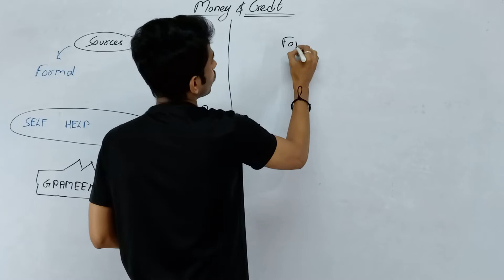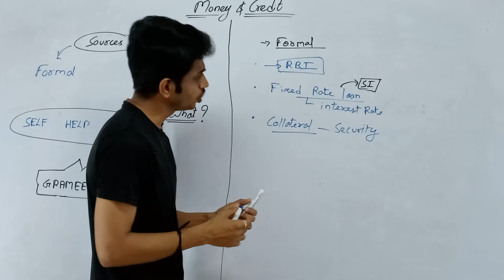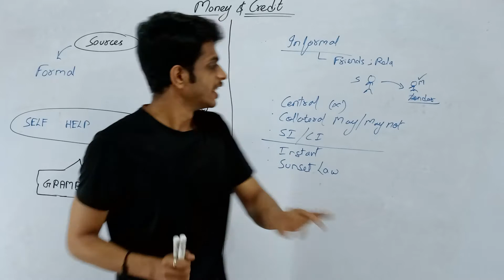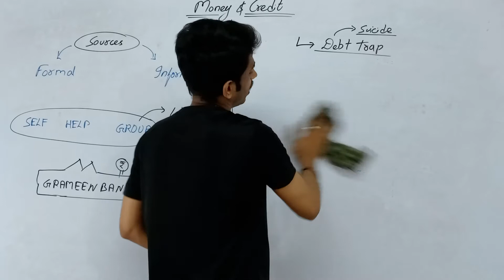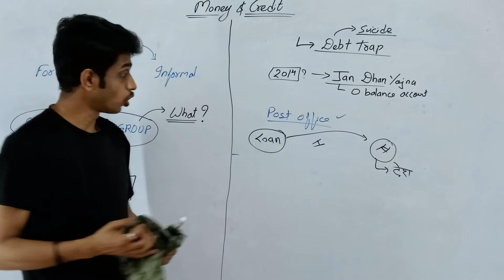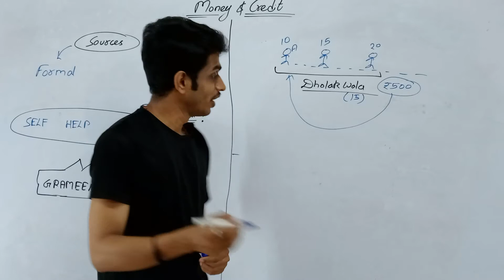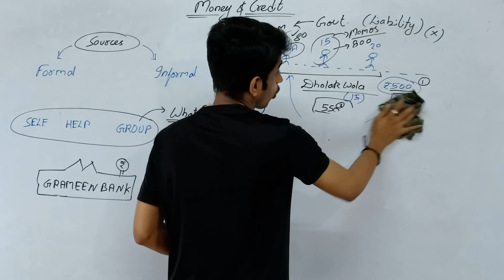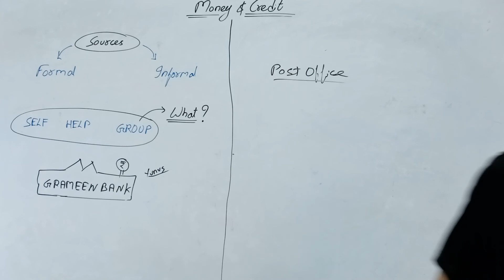Money and Credit || Ep 04 || By Ashutosh Sir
This channel is created to benefit you all for upcoming Examination related to class IX, X, XI  and XII.  The aim  of team is to provide quality education for you all. Our team is continuously monitoring CBSE Guidelines and working efficiently to provide you updated information.
For the material related to all subjects for IX and X and covering HUMANITY for class XI and XII you can stay with us.

Also we are available on Instagram -

Notes -

 “STAY TUNE WITH GO CRAZY"